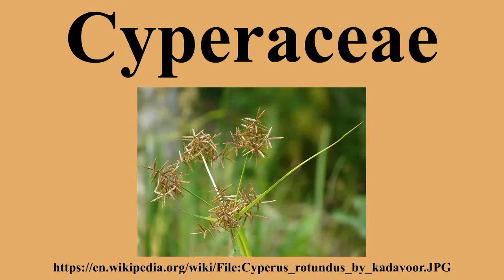Cyperaceae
Ad-free videos.

The Cyperaceae are a family of monocotyledonous graminoid flowering plants known as sedges, which superficially resemble grasses and rushes.The family is large, with some 5,500 known species described in about 90 genera, the largest being the Carex genus of "true sedges" with over 2,000 species.These species are widely distributed, with the centers of diversity for the group occurring in tropical Asia and tropical South America.While sedges may be found growing in almost all environments, many are associated with wetlands, or with poor soils.

---Image-Copyright-and-Permission---
About the author(s): Jeevan Jose, Kerala, India
---Image-Copyright-and-Permission---